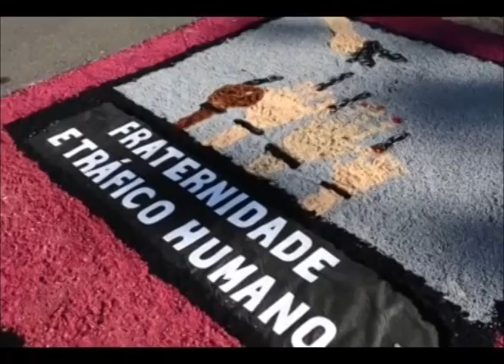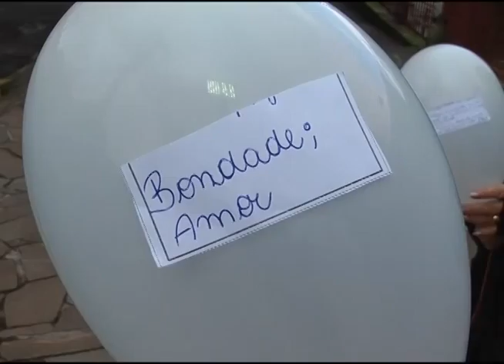RS 184 Bloco 01